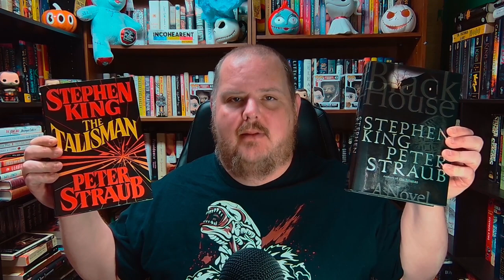THE STEPHEN KING THEORIST (REDUX): THE JACK SAWYER SERIES